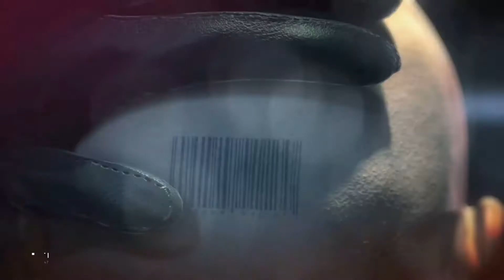Hitman Absolution HD TERMINUS plus 10 challenges Hotel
From a fresh start with nothing unlocked.
The goal is to complete the game on 'Hard' difficulty under the 'Professional' umbrella for the 'Absolution' achievement. Picking up all possible challenges and achievements in a single run.
Challenges Completed in this run-

'Electrician' part 1 and 2 for eliminating 1 then 5 people as electrician with screwdriver.

OK... I did this on my practice runs with ease. The electrician screwdriver kill counted and then I killed the janitor, which also counted and exited this part of the level. Clean and crisp! Recorded run, only the guards counted for some reason. So I re-recorded it on a different account and just reloaded the level after that first guard kill. Then just follow what I do. Not as clean, but it gets the job done.

'Evidence Collector', X1.
'Chameleon', X3.
'Hall pass' for sneaking through in the janitors costume.